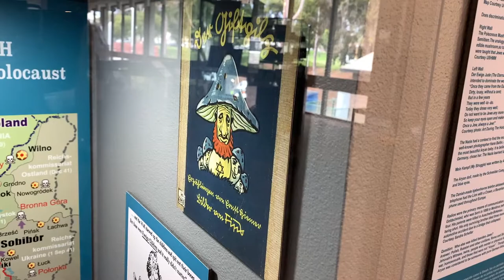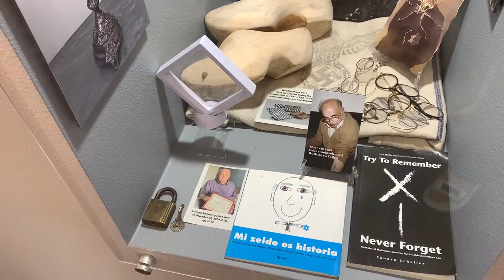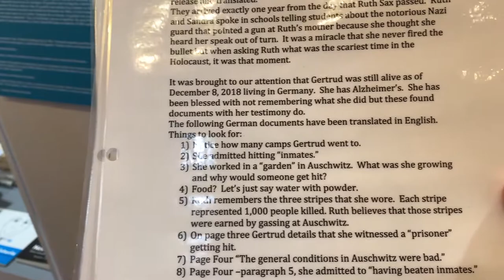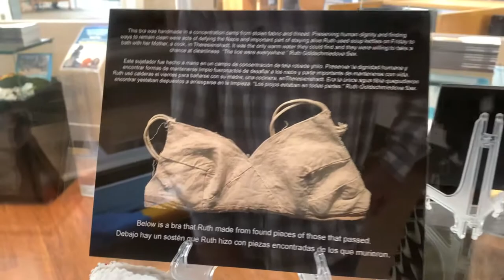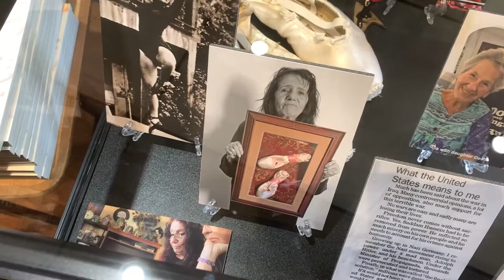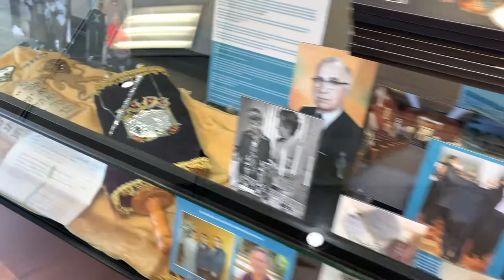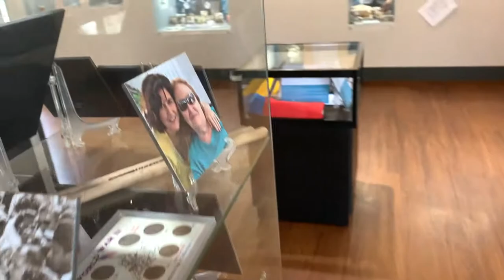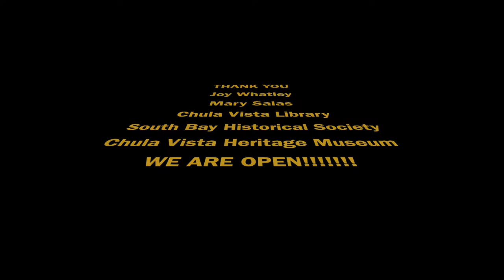Rudy Ramirez visits RUTH Remember Us The Holocaust in the Chula Vista Library with Sandra Scheller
Rudy Ramirez talks with Sandra Scheller in Our Lives Our Future.  Rudy and Sandy talk about history and tour the exhibit.